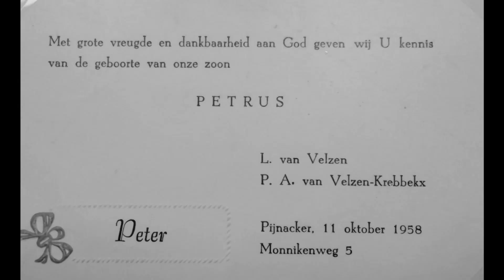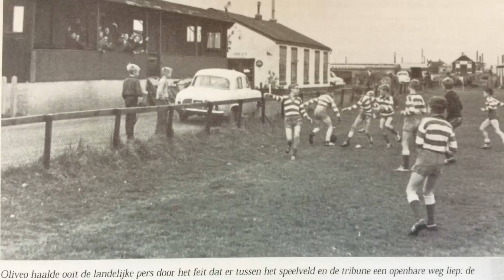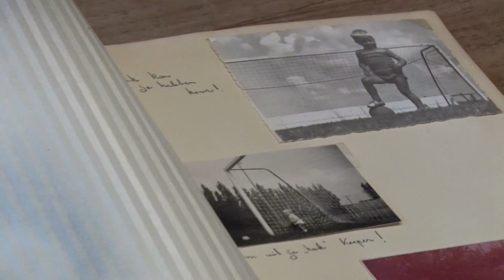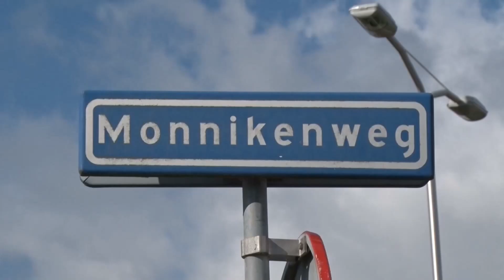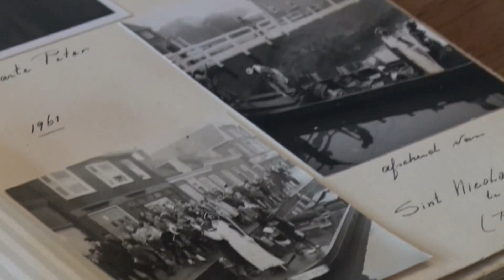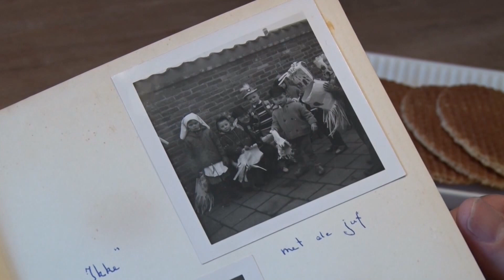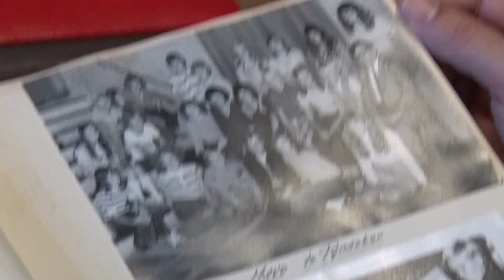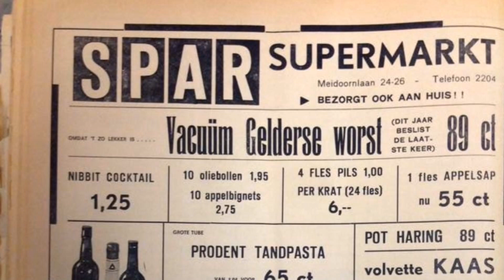Peter van Velzen Pijnacker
Velen kennen Peter van Velzen (geb. 1958) als voormalig voetballer en technisch coördinator van Oliveo. Hij is geboren en getogen in Pijnacker en blijkt terug op zijn prille jeugdjaren, die langs allerlei scholen gaan die er niet meer staan.

Deel 1 laat veel veranderingen zien die sinds zijn jeugd zijn opgetreden. In deel 2 zal het over zijn carrière als profvoetballer gaan, echter in deze aflevering zien we unieke beelden van Pijnacker o.a. uit de jaren 60.